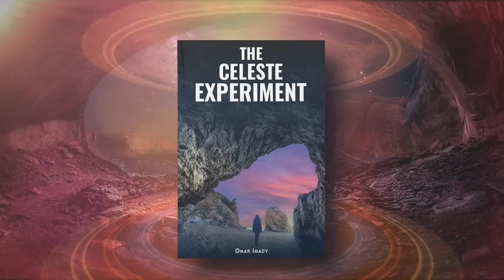The Celeste Experiment - Book Trailer - 60 seconds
When modern science fails to save his wife Celeste, Michael turns to religion. When religion fails to cure her, he is left searching for answers.

From his grief flows anger, determination, and finally the plan – a meticulous experiment to unravel the truth in one of civilization's most controversial topics … the concept of God.

At the heart of this plan is Hamida Begum. A young woman of depth and intelligence, heiress to a lost lineage. Selected and prepared. Qualified in ways even Michael could never have anticipated. Will her involvement in this vast, mysterious, and at times unethical endeavor deliver resolution?

This literary work, with a touch of magical realism, The Celeste Experiment, is the story of one man’s attempt to sever the spiritual threads of history once and for all. It is a thrilling journey of revenge and conviction, sorrow and rage, design and entrapment, and the message of whispered words. A tale where no one and nothing is vindicated … except love.